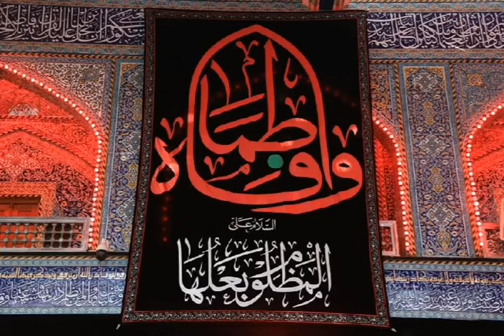Ya Fatima zahra ayam e fatimia naro